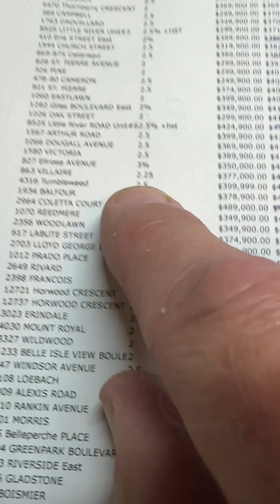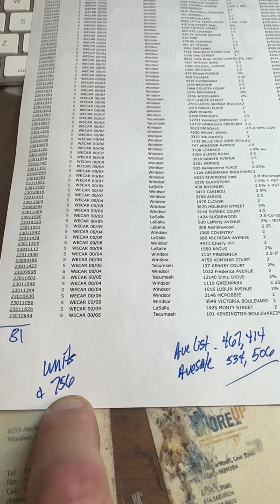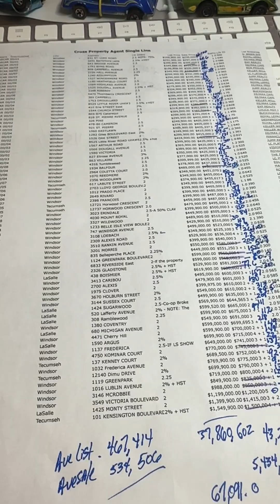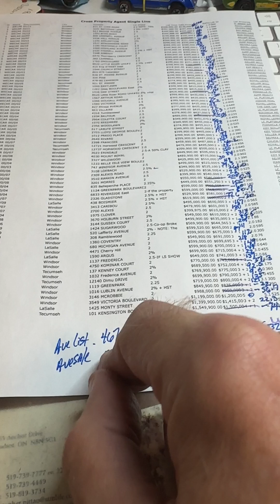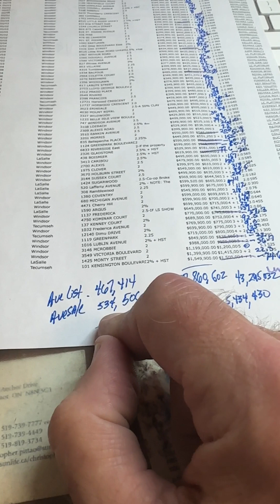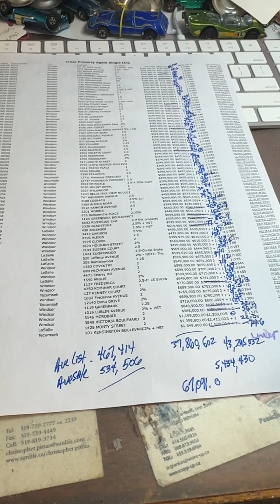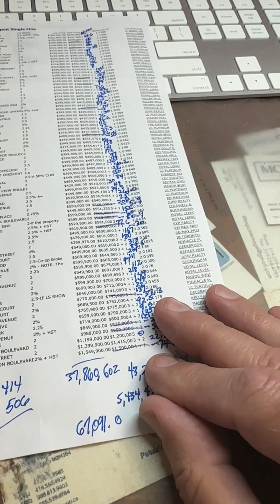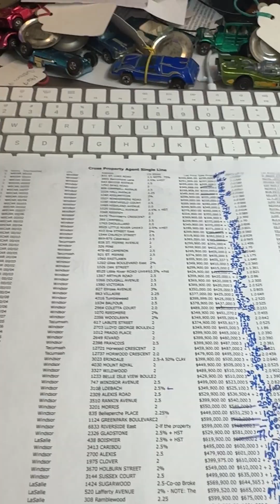Windsor real estate weekly update. June 23, 2023. A bit more inventory.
Sellers…. You need to watch this.  Buyers….  You need to watch this to find special deals.